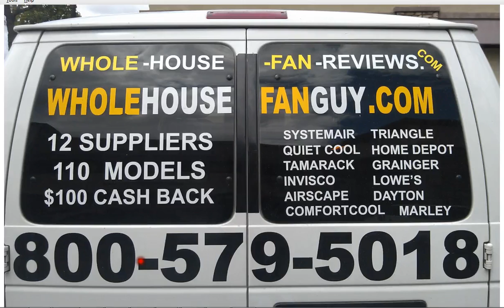Whole House Fan East Setauket